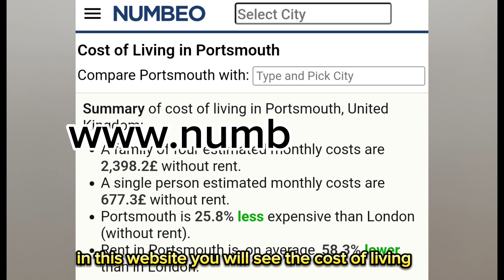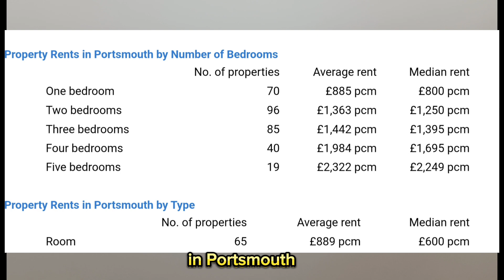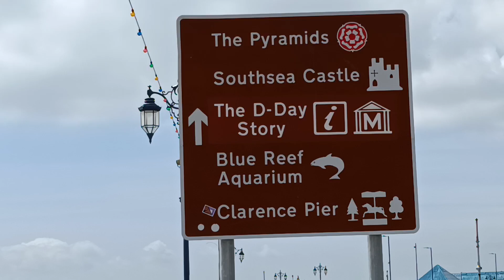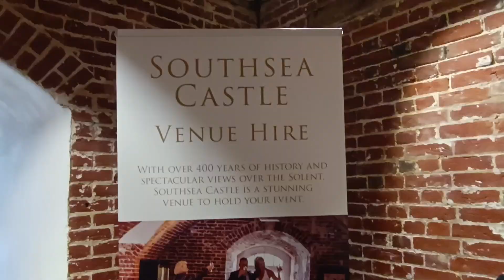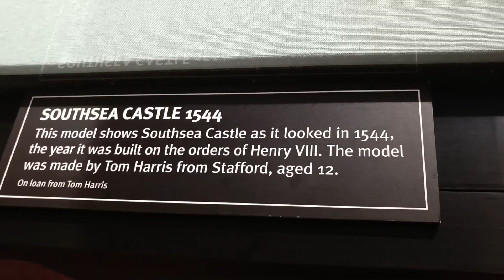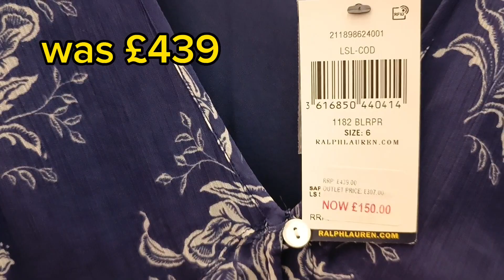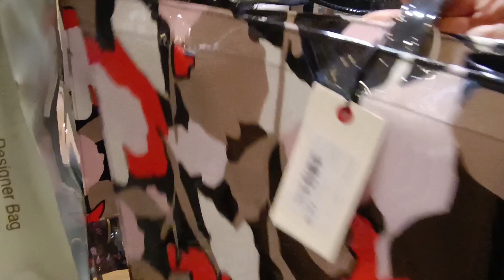英國移民| Portsmouth 樸茨茅斯| 歷史、購物熱點、生活開支| 5大景點推介| Southsea Castle| Gunwharf Quays| Spinnaker Tower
今集我去到英國南部城市、一個重要的英國軍港 Portsmouth 樸茨茅斯. 我會講下它的海防歷史、生活開支等方面. 仲會周圍睇下Portsmouth 的景點. 梗係唔少得去人氣購物 Outlet - Gunwharf Quays啦！

今集去過的地方：

South Parade Pier
Southsea Castle
Gunwharf Quays
Spinnaker Tower
Round Tower
Square Tower
Royal Garrison Church